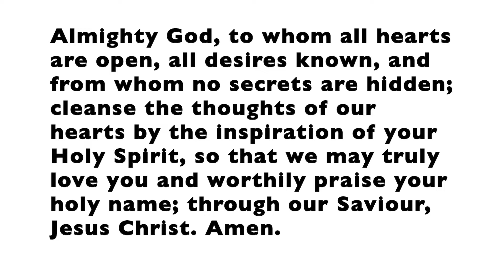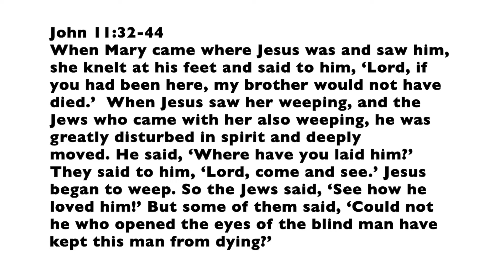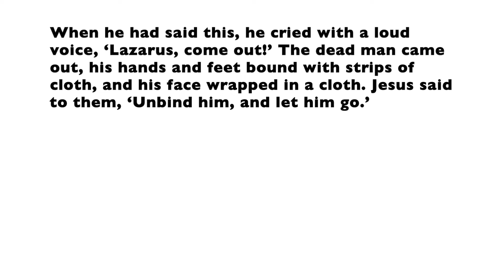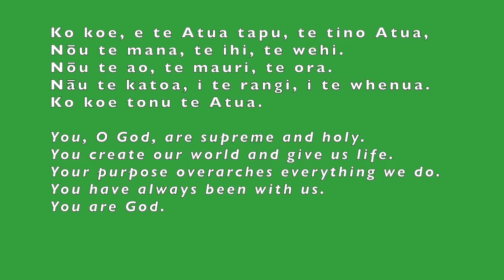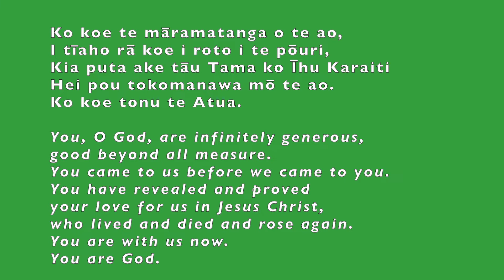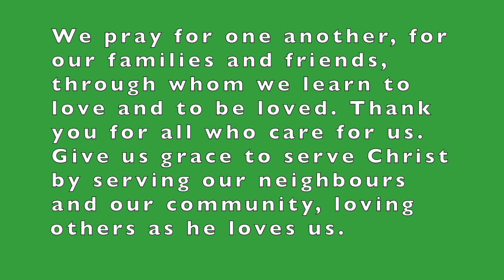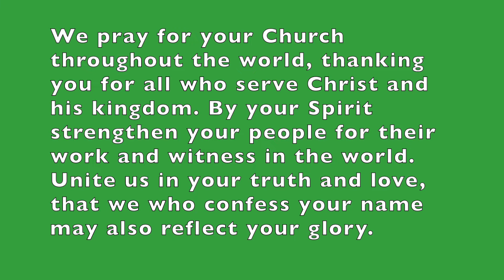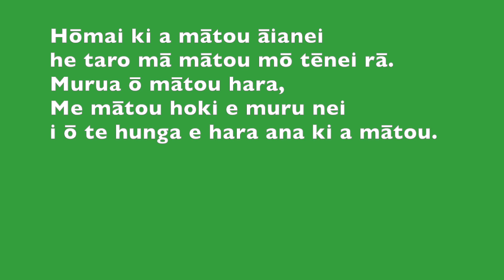31 October, All Saints Sunday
Worship for St Saviours Anglican Church, Kaitaia
Led by Vicar Dino Houtas and Arena Walker
stsaviours.co.nz